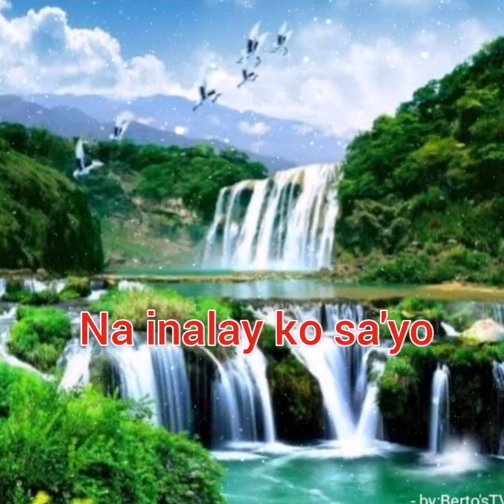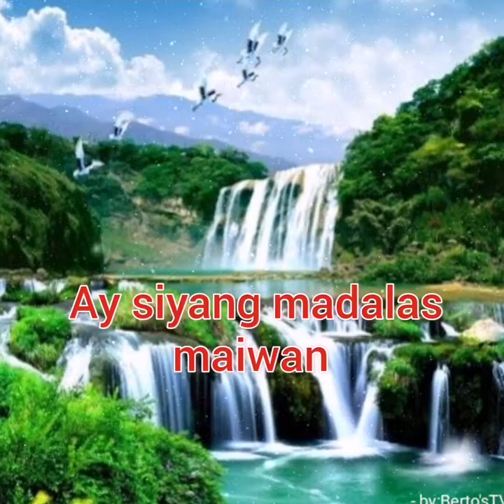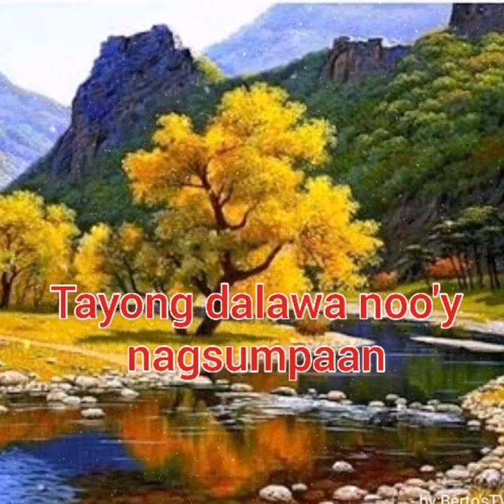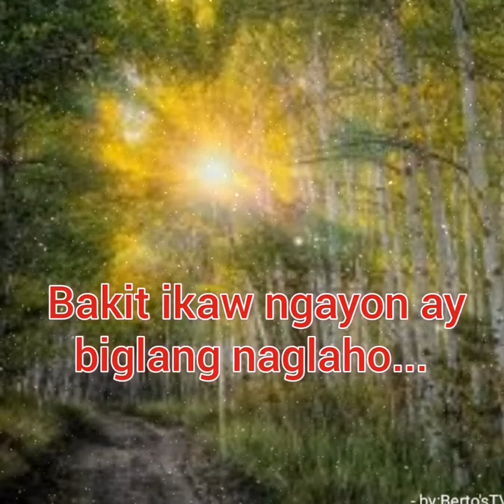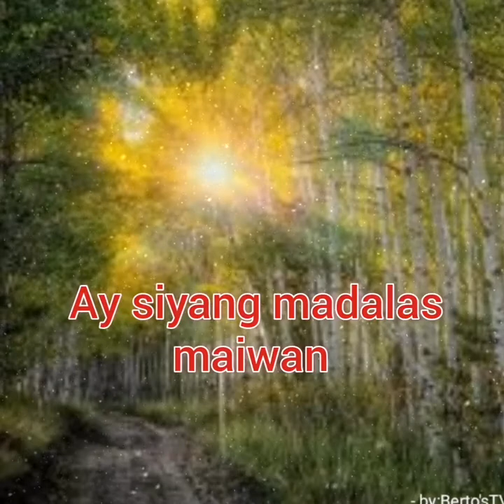BAKIT KUNG SINO PA by: Lloyd Umali [with lyrics] 2021 🇵🇭